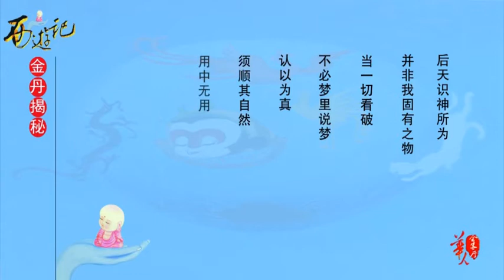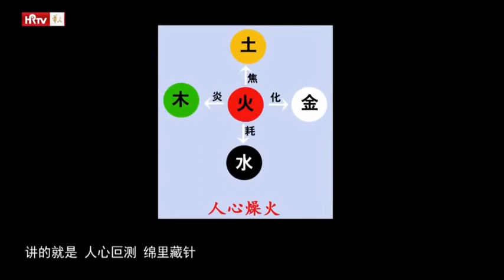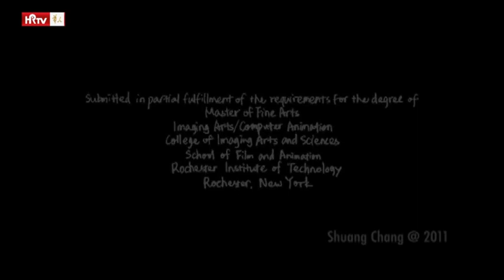096务外失内 西游记金丹揭秘 韩金英 道德经 Journey to the west